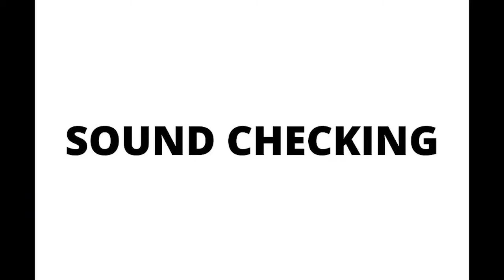Podcast Bloopers Reel | The Preparation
We’re super stoked to be featured on therealestatesyndicationshow last 11/24/2020!

We worked super hard prepping for the show, which will air on Apple Podcasts and The Real Estate Syndication Show on Youtube. We even stayed up late soundchecking into the night and soundproofed our room with Costco toilet paper just to let you know a bit of the “behind the scenes.” 😄

We wanted to share our bloopers with ya’ll cuz we’re human and thought maybe you’d get a kick out of it. 🤣

Special thanks to @jypsyjuicyjules for staying up with us all night and always being so supportive!👏

Special thanks to @whitneysewell for having us on the show! 👏

Megan talks about how to get started in realestateinvesting, the dreamycapital journey these past few months, and performs a live version of the real estate song we worked so hard on, “Wish I Could” (co-produced with Alysia)!